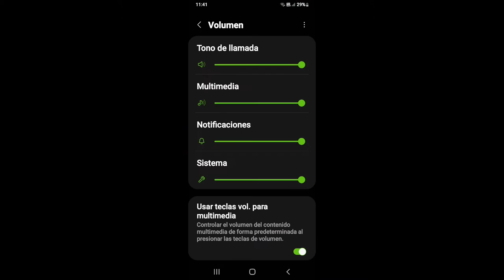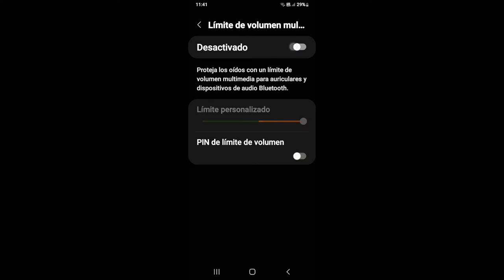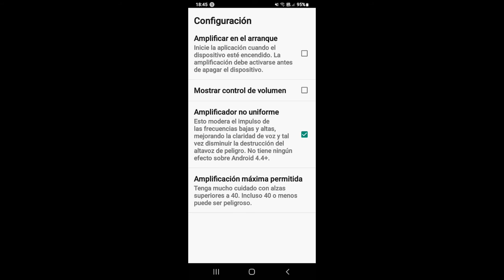Como Aumentar el Volumen de mi Celular 2024 al Máximo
En este video les enseño como aumentar o subir el volumen del celular 2024 facil en mi caso lo hice de esta manera y pude  aumentar el volumen de mi celular facil y rapido.

00:00 Introduction
00:15 sonido original
00:37 Sonido con aumento al 200%
01:10 Truco para aumentar el volumen